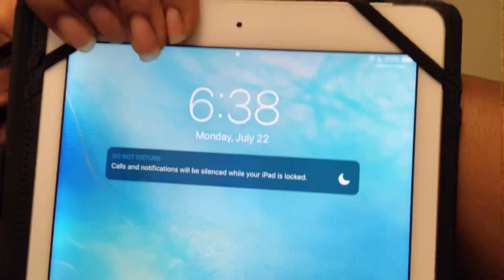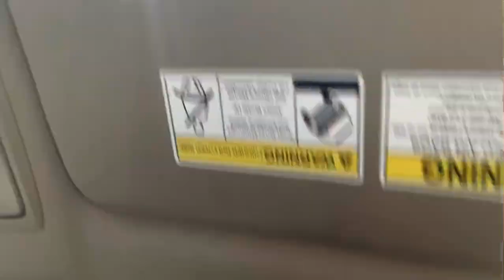i adulted today. | mini cinnabon mukbang. [day 22] | bee mc.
day 22-
this video was recorded last week, right before shit took a weird/scary ass turn. i’ll explain it all on my next video, i promise. anyways...here’s (the long overdue) day 22. love yall.💛

let’s liiiiink!

Intro & Outro-
Song: Mind In It
Artist: Prezy.

Prezy’s EP ‘MOMENTUM’ is now streaming on all platforms!